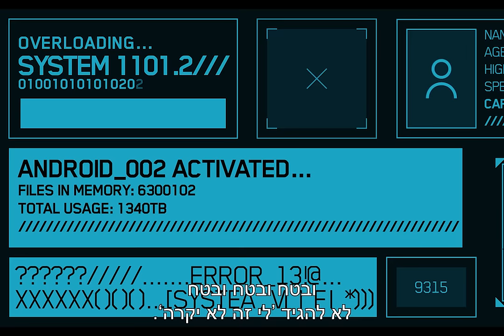תואר שני MBA במנהל עסקים עם התמחות בסייבר - Cyber security & Forensics | הקריה האקדמית אונו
תואר שני במנהל עסקים עם התמחות בסייבר - Cyber security & Forensics | הקריה האקדמית אונו
למידע נוסף: